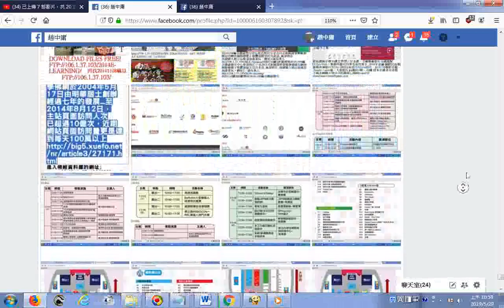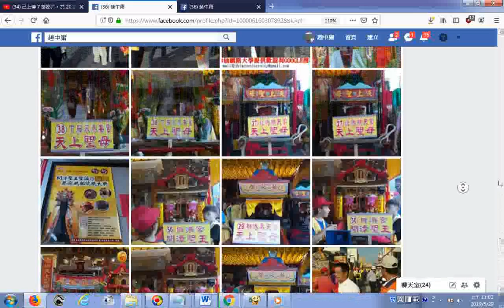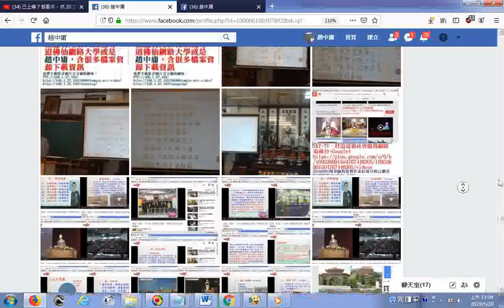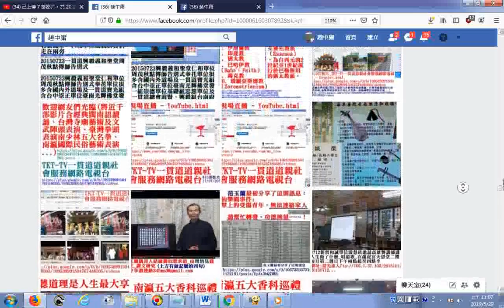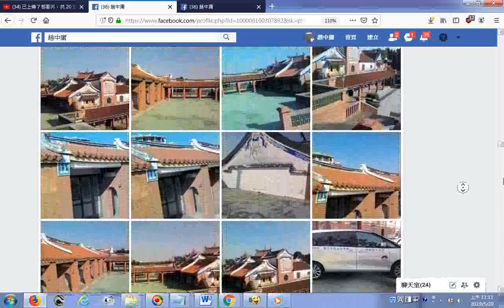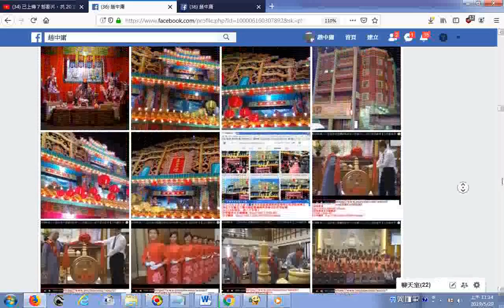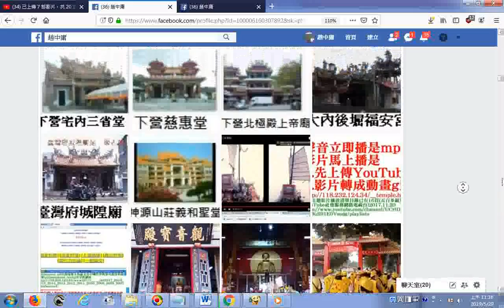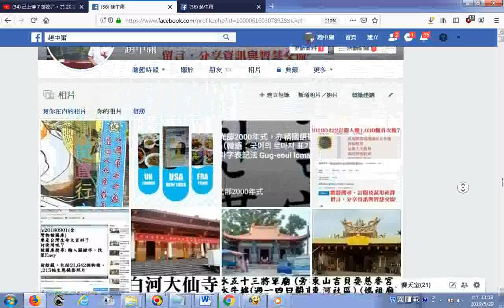20190529臺灣宮廟寺院影像集廟會活動陣頭照片集、愛祥佛堂與義和聖堂活動照片、成大自造者作品展照片、興國高中美術班作品照片、柳營有機農場牛車文物藝術照片集、新營八駿馬銅雕像照片 附加 桃